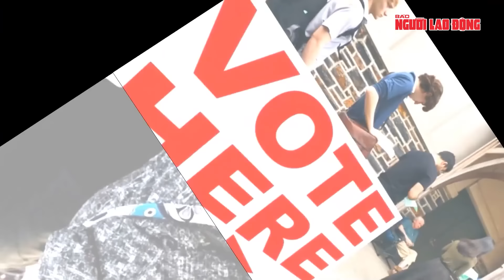Tin quốc tế sáng 30/11: Ukraine “nín thở” khi Nga tuyên bố nhắm thẳng Oreshnik vào thủ đô Kiev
NLĐ | Tin quốc tế sáng 30/11: Ukraine “nín thở” khi Nga tuyên bố nhắm thẳng Oreshnik vào thủ đô Kiev
Mới đây, Tổng thống Vladimir Putin cho biết hệ thống Oreshnik của Nga có thể mang hàng chục đầu đạn tự dẫn và có khả năng tấn công mục tiêu trong khi di chuyển nhanh hơn 10 lần so với tốc độ âm thanh. Chính vì thế, một cuộc tấn công lớn bằng những tên lửa như vậy sẽ tương đương với một vụ nổ hạt nhân. Bất cứ thứ gì nằm trong trung tâm cuộc tấn công đều bị xóa sổ thành các hạt nguyên tố, biến thành bụi. Ông Putin cảnh báo quân đội Nga đang lựa chọn mục tiêu cho các cuộc tấn công tiềm năng bằng Oreshnik. Ông cho biết thêm, sức mạnh tấn công của tên lửa đạn đạo Oreshnik mới của Nga tương tự như một vụ va chạm thiên thạch. Ông Putin nói thêm rằng vũ khí siêu thanh này có khả năng tấn công cả các mục tiêu kiên cố.